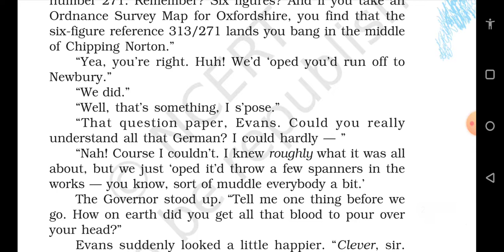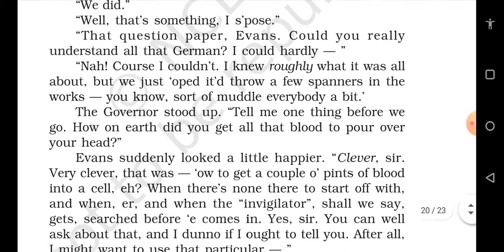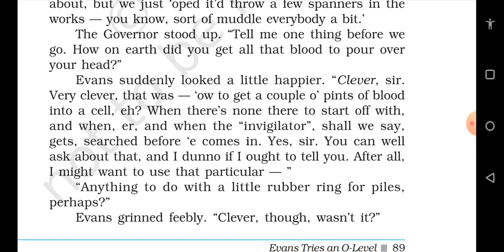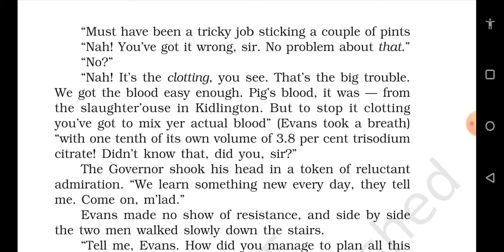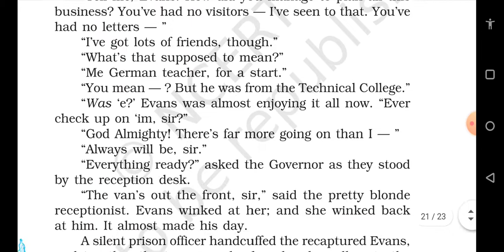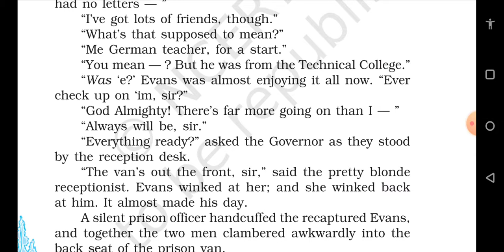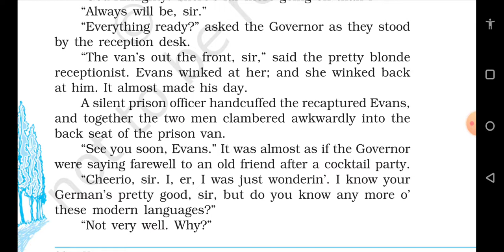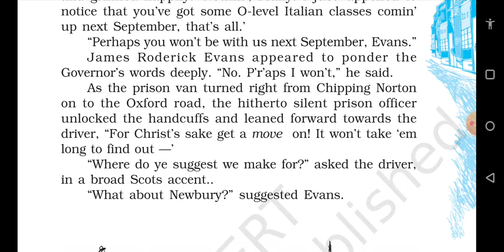Evans Tries O Level part 6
Class 12 Vistas